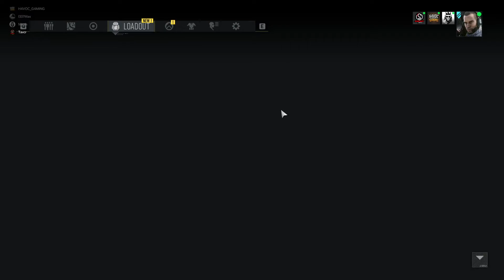Ghost Recon Breakpoint critical raid week 95 with friends, 2021 09 16 20 58 14